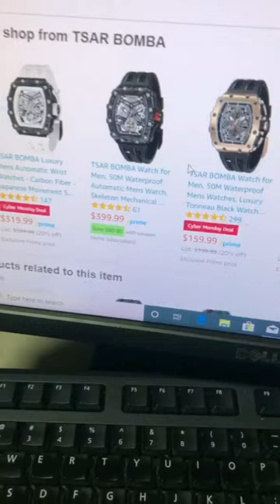I Want A Watch Like Prime Minister Keith Rowley This Christmas